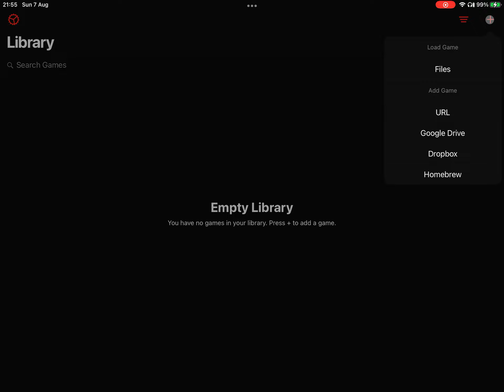Donkey Kong Country 3 on iPad Pro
Playing Donkey Kong Country 3: Dixie Kong’s Double Trouble on iPad Pro through the Eclipse emulator. Sometimes I use the PS4 controller to play, other times the Smart Keyboard. Here I’m just recording the iPad screen, but remember, if you own an Apple TV, you can mirror the game to the TV. It’s the best way to play. No other game brings me as fondest memories of my childhood.

0:00 Opening the game
1:33 Bazaar’s General Store
2:00 Getting to know Kiddy Kong and renting a boat
2:32 Bounty Beach (1st Banana Bird cave)
2:59 Lake Orangatanga (World 1)
3:03 Lakeside Limbo (World 1 Level 1)
5:17 Doorstop Dash (World 1 Level 2)
8:09 Saving game (Wrinkly Kong is asleep)
8:36 Barnacle’s Island
9:00 Smuggler’s Cove (2nd Banana Bird cave)
9:30 Tidal Trouble (World 1 Level 3)
11:45 Skidda’s Row (World 1 Level 4)
13:34 Murky Mill (World 1 Level 5)
16:15 Swanky’s Side Show (Head to Head game)
17:28 Belcha’s Barn (World 1 Boss)
18:12 Freeing Banana Bird 3